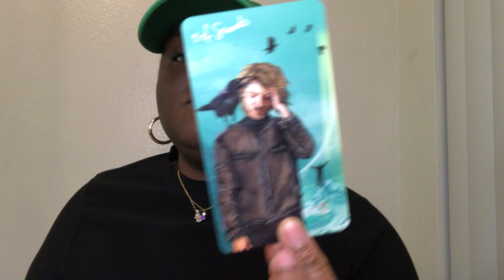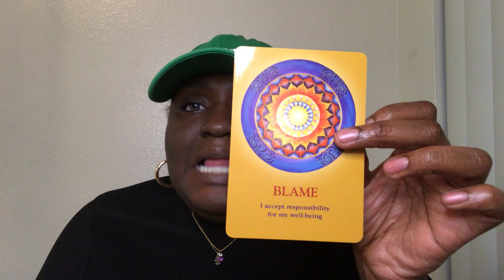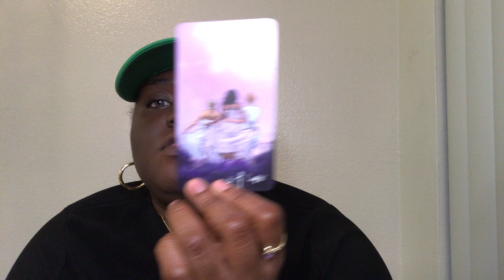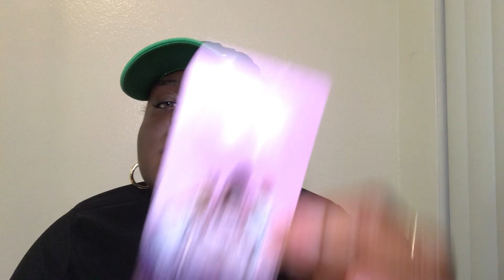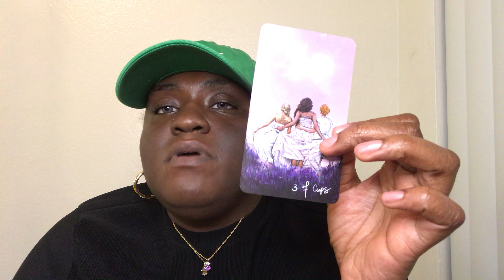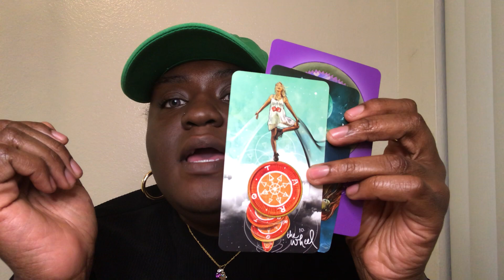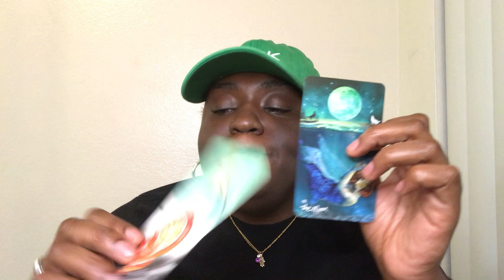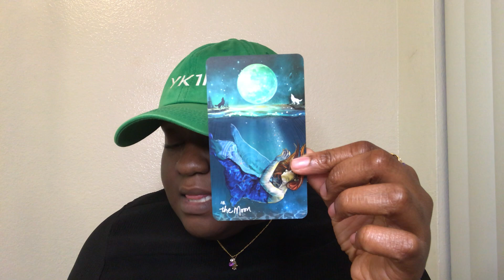Cancer ♋️ Wow This Relationship Really Transformed You For The ... BETTER 💕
This is a timeless reading for Cancer (any placement ). Hopefully, you find this video helpful and useful on your journey of self-discovery and healing. Remember you have everything inside of you to manifest whatever you want in life. If you haven’t heard this you are loved and cherished💕!